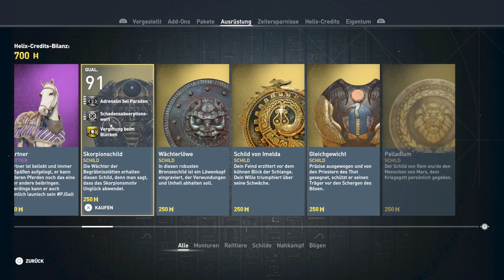Assassin's Creed Origins - Folge 140 - Schadyas Ruhe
Reise mit mir in das alte Ägypten und werde Zeuge bei der Geburt der Bruderschaft, während wir Geheimnisse enthüllen und für die Menschen Ägypten kämpfen